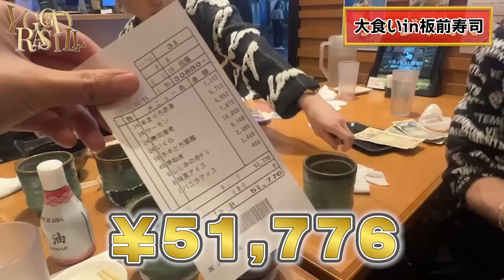【２億の男、奢ります】カリスマホストが寿司を大食いしながら今年の抱負を語る【ホスジマくん】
ホスジマくんでして欲しい企画や質問を大募集しております！！！

【Group official】
《HP》